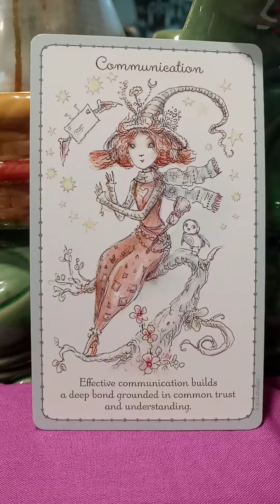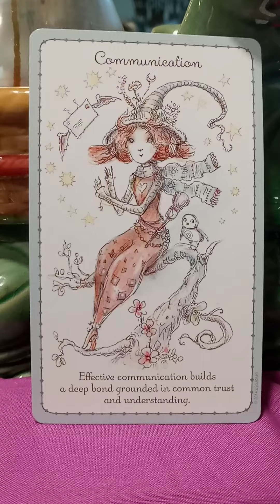September 20, 2020 - Communication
The Witchlings Paulina Cassidy, Stardust Spiritual Shoppe, Chattanooga, TN